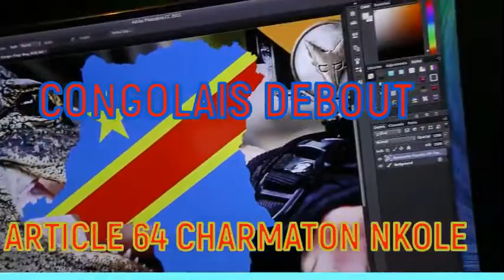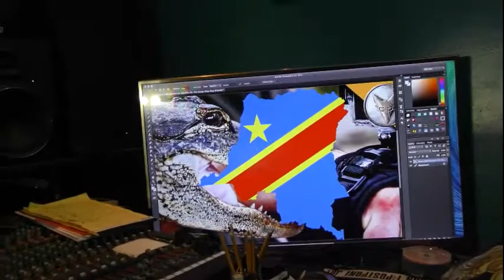CONGOLAIS DEBOUT BOYOKA NZEMBO YA CHARMATON NA KATY YA BALIANGANDO USA 016035683939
Balia Ngando,  Une chaine des patriotes et Nationalistes Democrates congolais,
Nous sommes un média centré sur
                            ✔ La Protection des Interets de la RDC et des richesses
                            ✔ Education patriotique de la population Congolaise,
                             ✔ Defense de notre  nation,  ses limites et population,
                              ✔Football ,
                              ✔Politique ,

Nous sommes une chaine socio culturelle